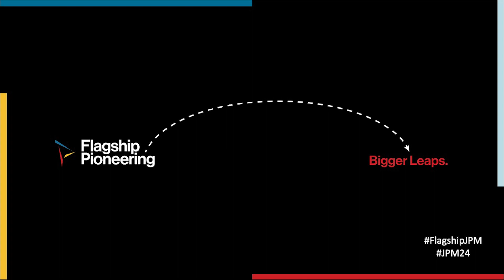The Power of Diverse Boards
Companies are increasingly recognizing that diversity drives resilience, innovation, and success. This panel features Frances Arnold, Nobel Laureate, Generate:Biomedicines board member, and Linus Pauling Professor of Chemical Engineering, Bioengineering and Biochemistry at the California Institute of Technology; Sue Desmond-Hellmann, former CEO of the Bill and Melinda Gates Foundation; Cynthia Patton, General Counsel and Secretary of Tessera Therapeutics; and Flagship Pioneering Senior Partner Justine Levin-Allerhand, reflecting on their own experiences and where they see opportunities for impact through board engagement.

About Flagship Pioneering:
Flagship Pioneering is a biotechnology company that invents and builds platform companies, each with the potential for multiple products that transform human health or sustainability. Since its launch in 2000, Flagship has originated and fostered more than 100 scientific ventures. The current Flagship ecosystem comprises 40 companies, including Denali Therapeutics, Foghorn Therapeutics, Generate:Biomedicines, Inari, Indigo Agriculture, Moderna , Omega Therapeutics, Sana Biotechnology, Seres Therapeutics, and Tessera Therapeutics.